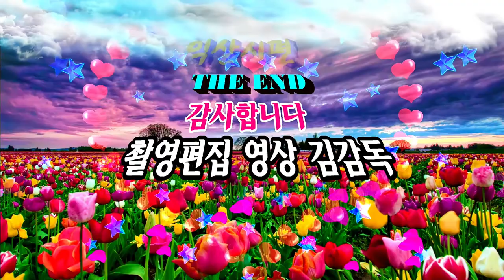가수 홍도/사랑고백/전국가요페스티벌/익산시편/HIT 엔터테인먼트/영상김감독